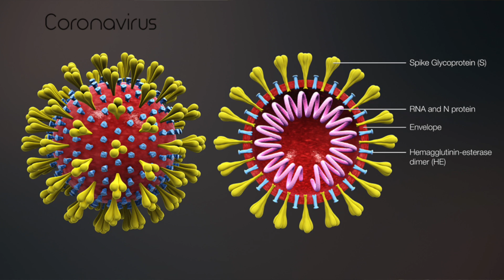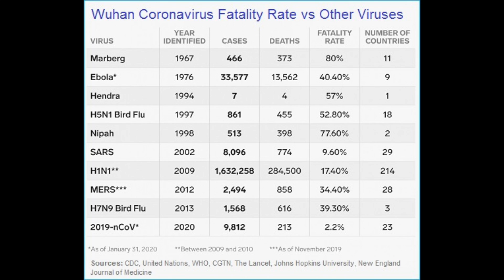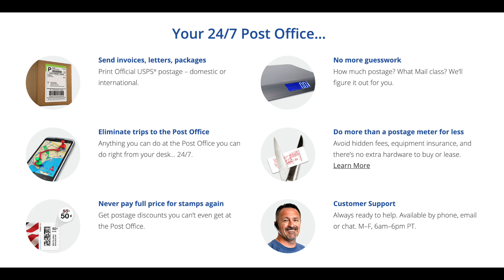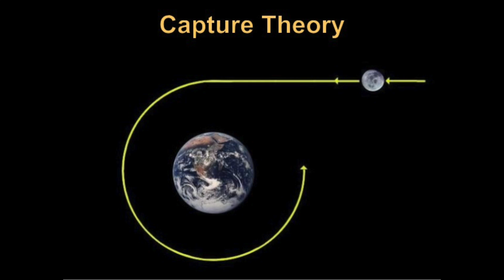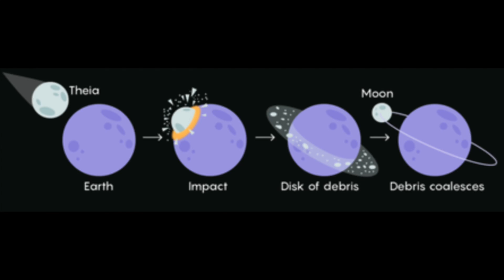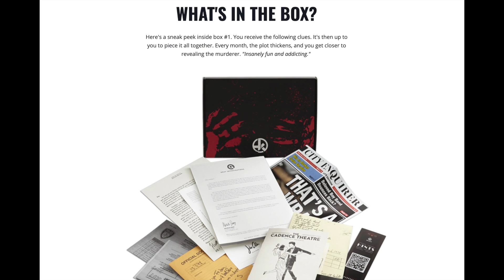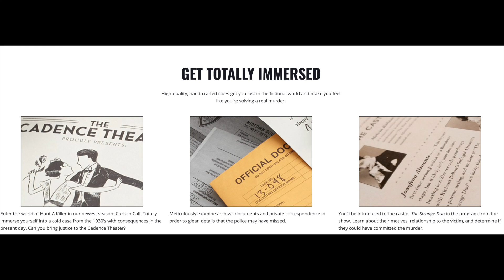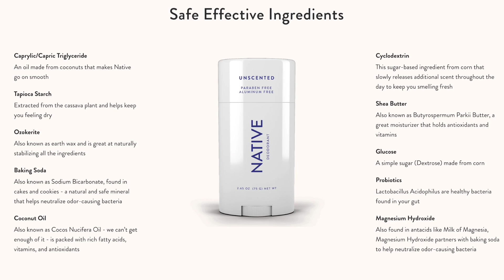Moon Conspiracies: Hollow Moon, Secret Bases, Structures & Project Golden Dragon - Podcast #101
In this episode we dive into some of the most popular conspiracy theories surrounding our moon including the hollow moon theory, secret bases, artificial structures, and Project Golden Dragon. Prepare to think about the moon in a different way when you are done. Put your tin foil hat on for this one cause this gets wild!

Time Stamps:
1:30 - Coronavirus Outbreak
7:12 - British astronaut believes aliens are visiting Earth
14:35 - TikTok Soy Sauce Challenge
24:25 - Moon Theories

Hosts:
Kendall: @kendallraeonyt

8547 E Arapahoe Rd Ste J # 233